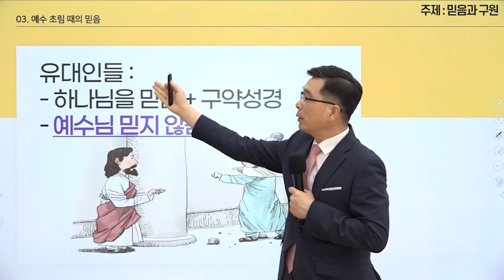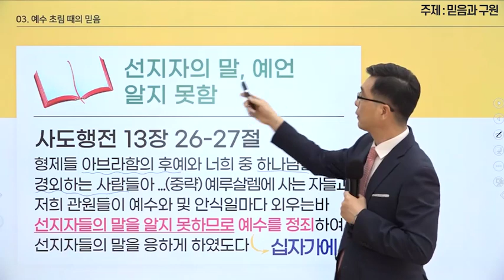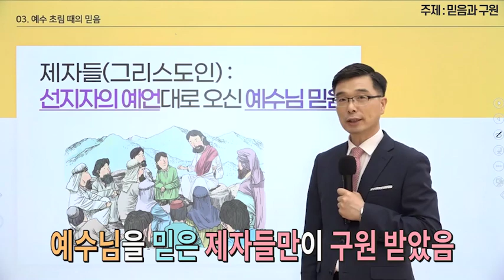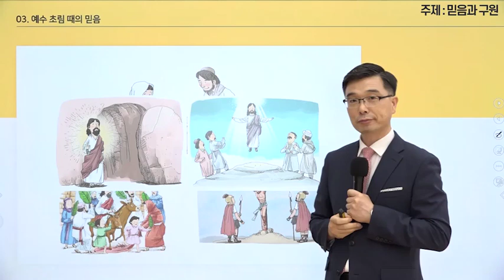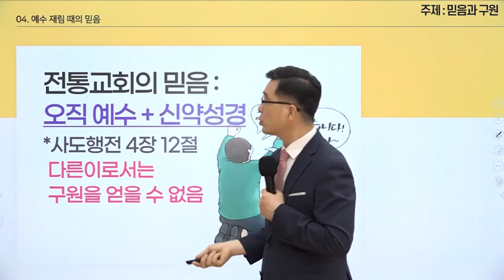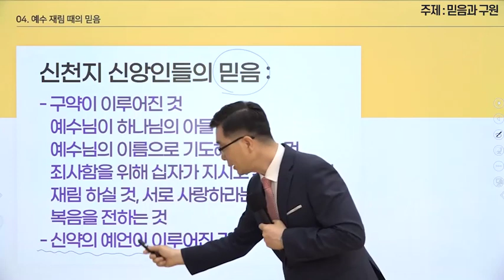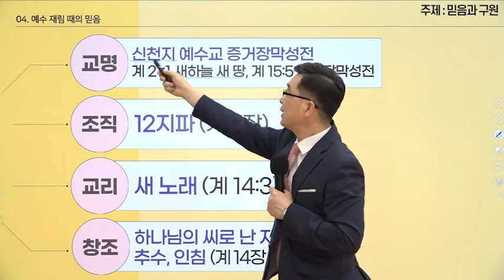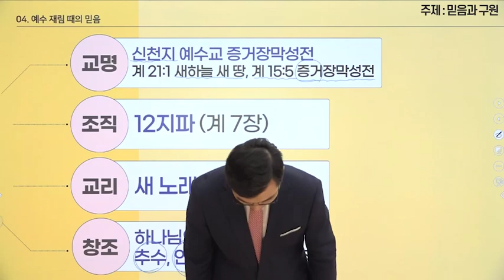7월 군산교회 온라인 열린 말씀 세미나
일시 : 7.1(목) ~ 7.2(금)
주제 : 믿음과 구원(2)
대상 : 신앙인